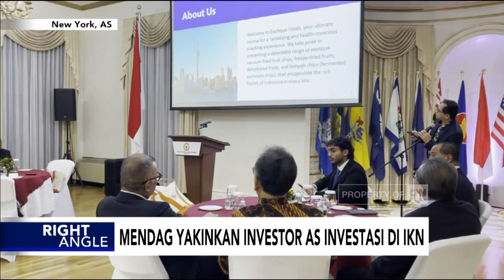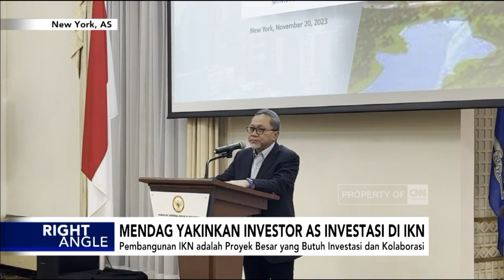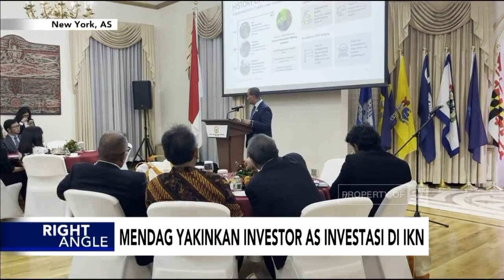Mendag Yakinkan Investor AS Investasi di IKN - Right Angle